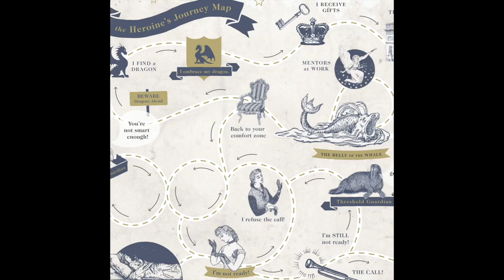The Heroine's Journey Podcast: Episode 3 - The Heroine's Journey & The Call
In this podcast episode, Susanna talks about The Heroine's Journey and how a Heroine would go from an ordinary to extraordinary life once she answers "The Call".